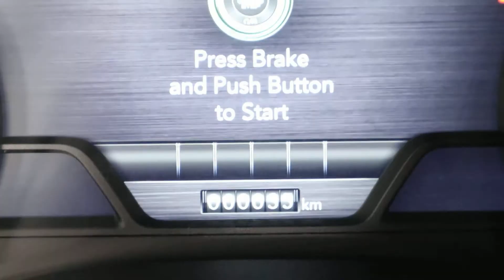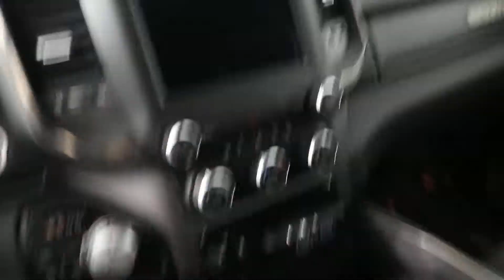MVI 6224 19 Ram 1500 19 197